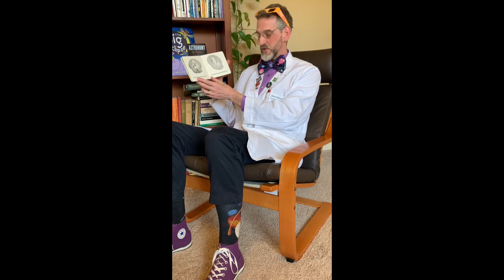Prof E. Clipse Goodnight Moon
Rose Festival 'scientist' Professor E. Clipse shares some of his knowledge with a reading to keep people informed and entertained during these crazy times!